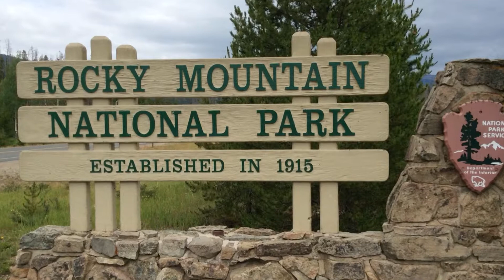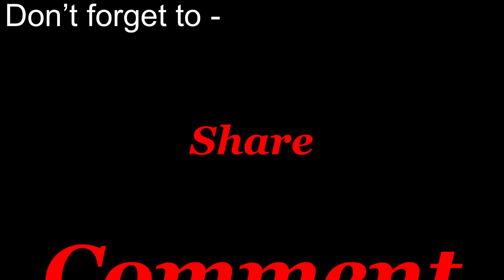Rocky Mountain National Park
Rocky Mountain National Park has over 400 square miles of protected spectacular mountain environments.  It is a wonderful place to camp at and to enjoy the splendid beauty.  These pictures were taken from visits made there in 2017.